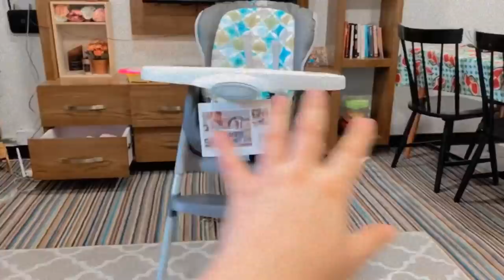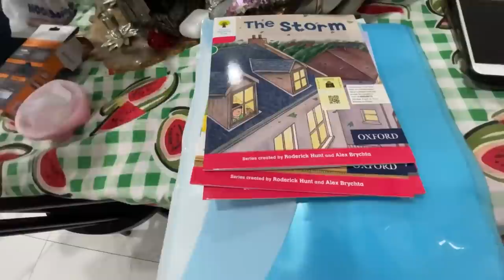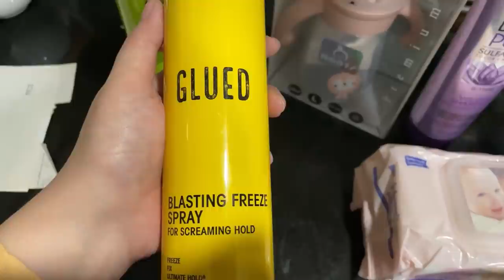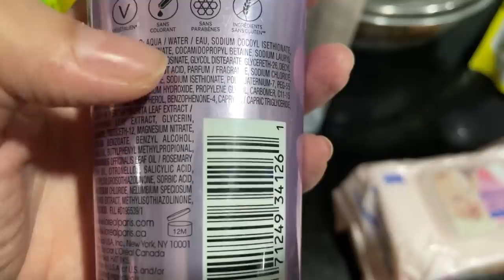Vlog : Night Time Routine , Me & Kids Getting Ready For Bed || Nishoo Khan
Hi

5- Manriqen contact lense ( code Nishoo get 1000Rs Dicount)

🌸FAQ:
Framesi7w.
* where are u from?
Pakistan , Wahcantt 🥰
🙅🏻‍♀️WARNING:

stay blessed

Negativity = Block.